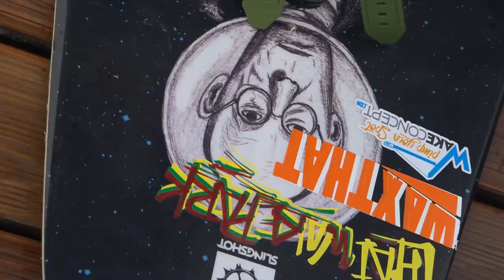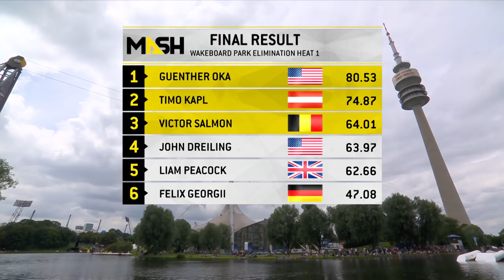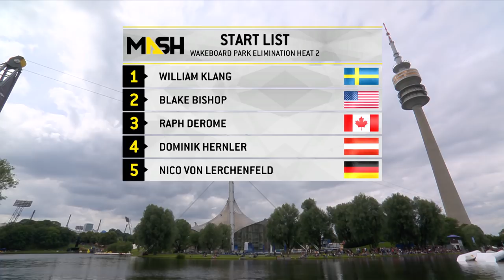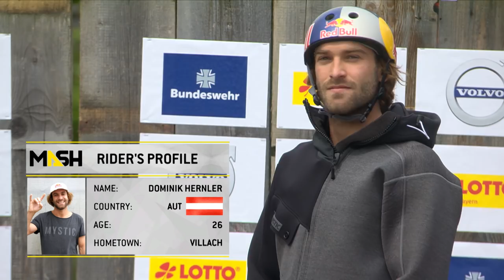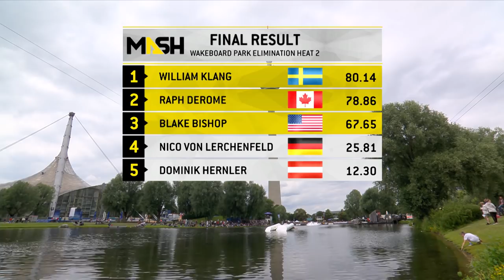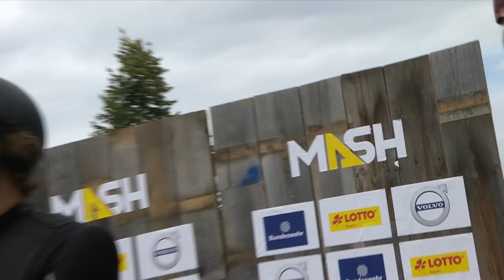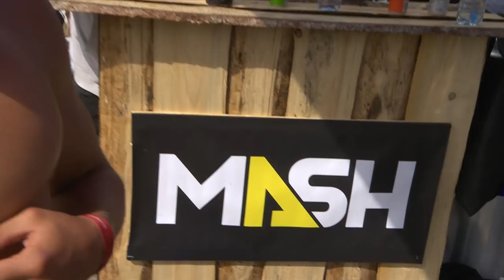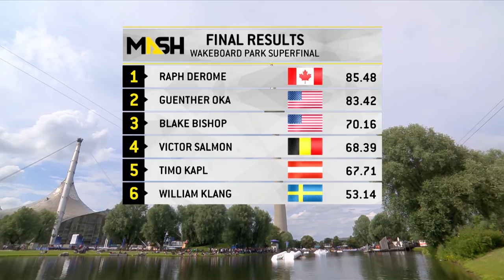Munich Mash 2018: Wakeboard Park Final FULL EVENT HD Live Replay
Der Wakeboard Park Final Contest hatte alles zu bieten, was das Actionsportherz höher schlagen lässt! Genießt die atemberaubende Show, die die Wakeboarder auf dem Olympiasee abgeliefert haben nochmal in voller Länge!